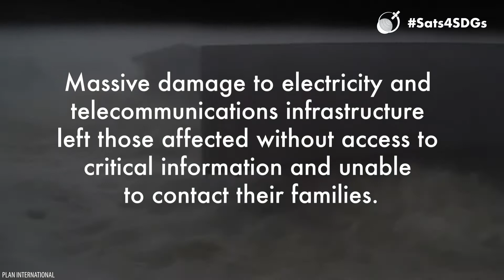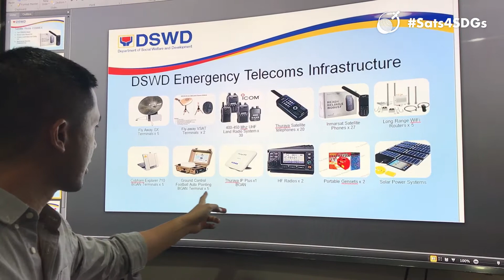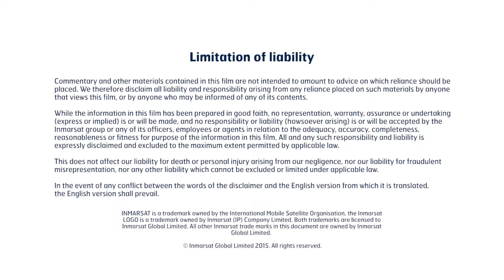Communication as aid: How satellites help the Philippines respond to natural disasters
Typhoon Haiyan — also known as Super Typhoon Yolanda — made landfall in the Philippines in November 2013, leaving massive amounts of damage to electricity and telecommunications infrastructure in its wake. It left those affected without access to critical information and unable to contact their families. Devex takes a deeper look into how satellite communications had an impact in response efforts, and how partners are preparing for future disasters.